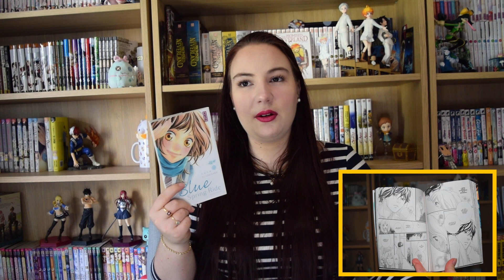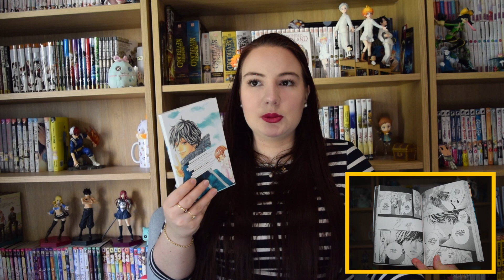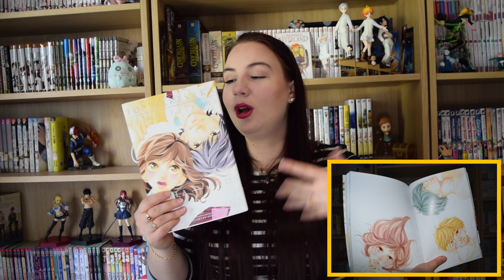Mon Shojo préféré ? 📘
Aujourd'hui on se retrouve pour la présentation de mon Shojo favori, et oui je ne pouvais pas résister et je vous ai fait une vidéo complète sur le sujet !

Je vous ai mis un extrait de l'opening, il n'y a pour le moment pas d'impact mais si un jour je suis monétisée cette vidéo ne le sera pas. Je ferais donc coupe cette partie le moment venu, en attendant, profitez bien de votre visionnage !

0:00 Introduction
0:22 Le manga
4:07 L'animé
6:00 Le film live
6:35 Quelques chiffres
7:56 l'Artbook
8:50 Conclusion

𝐑 𝐄 𝐌 𝐄 𝐑 𝐂 𝐈 𝐄 𝐌 𝐄 𝐍 𝐓
• Kana pour l'envoie de la série complète